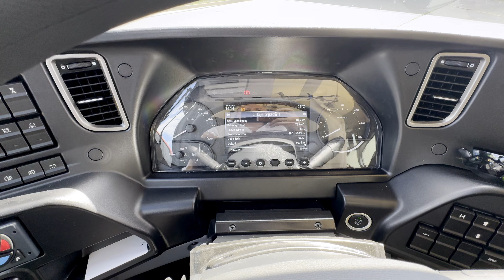Nový autobus Arriva 20240607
Natáčono iPhone 15 Pro Max.